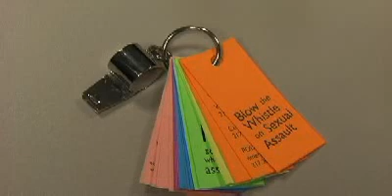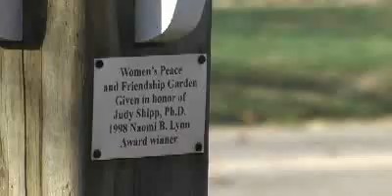UIS Women's Center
Lynn Otterson, director of the Women's Center at UIS, works to provide a welcoming environment and a variety of programming and education to the campus community.